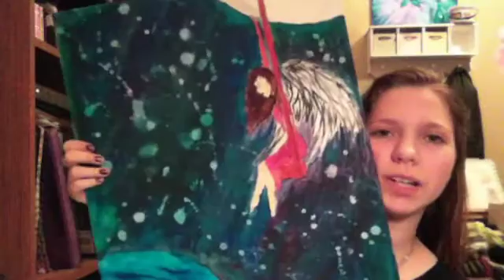I'll Be Cover by Cheyenne Kirby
All Rights to this music go to the Orchard Enterprises! And all Rights to this song go to Edwin McCain and his producers! Love y'all!!